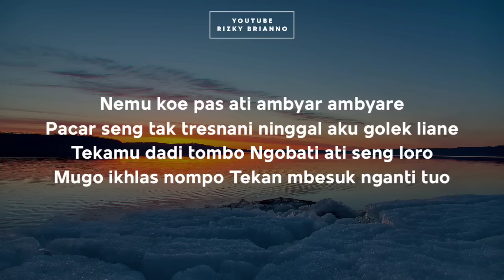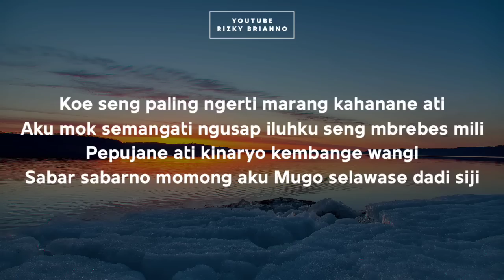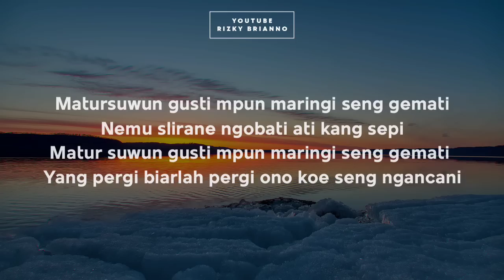Nemu - Lirik - Pepujaning Ati Kinaryo Kembange Wangi ~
Haii Gaiss Kali Ini Ada Coveran Terbaru Dari Aku, Nemu Lirik Pepujaning Ati Kinaryo Kembange Wangi, Semoga Suka Yaa. Terimakasih :)